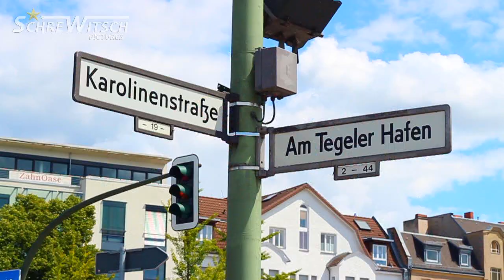Анонс Нового фильма "В ДВИЖЕНИИ" Ankündigung des neuen Films 2014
Я снимаю новый фильм "В ДВИЖЕНИИ". Если вы уехали из своей Родины и живёте в другой стране, то напишите мне в личку ;)